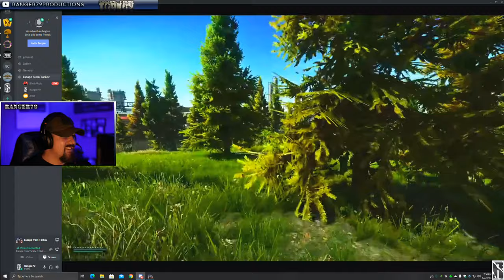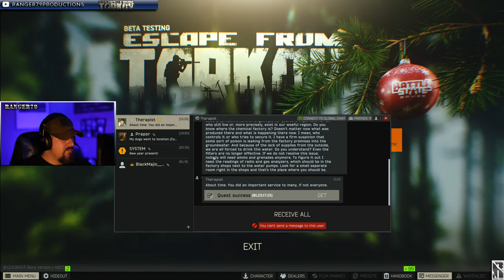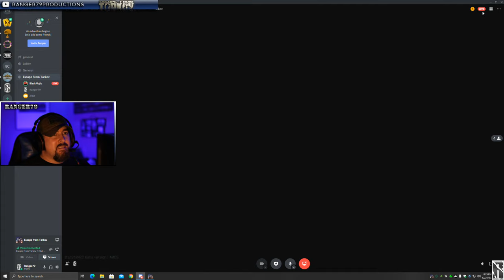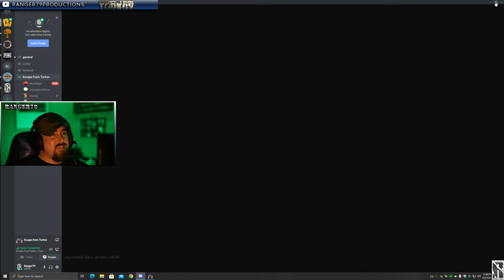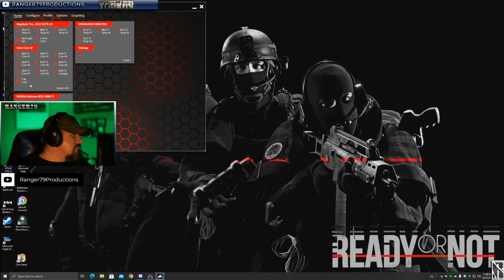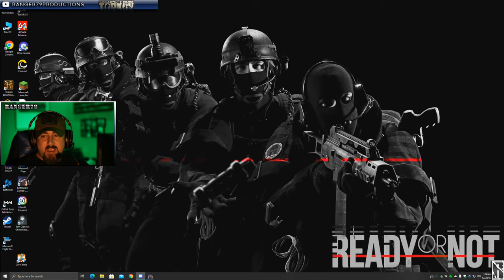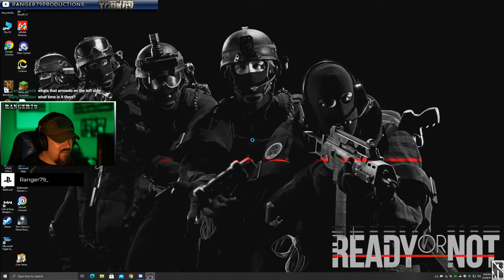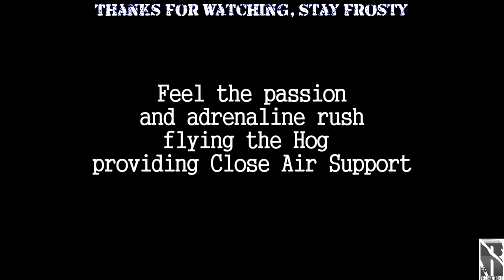EFT - Lets Try It | Military Veteran Gaming | 1440p 60fps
Become part of the official Ranger79 Family and become a Sponsor 💲!

I served 10 years as Security Forces member in the United States Air Force with combat tours in support of OEF and OIF.

▶ LIKE THE CONTENT? Wanna support future upgrades? ◀

🔻 GAMING COMPUTER SPECS 🔻
🔹 CPU: Intel Core i7-8700K Processor OCed @ 4.8GHz
🔹 Graphics: NVIDIA GeForce GTX Titan X 12GB (Pascal) (EK Waterblock)
🔹 RAM: Corsair Vengeance LPX 32GB (4 x 8GB) DDR4-2666 Memory
🔹 Mobo: ASRock Z370 Taichi
🔹 Power: PC Power & Cooling Silencer Mk III 1200W 80+ Platinum Certified Semi-Modular ATX
🔹 SSDs: 2 x OCZ RD400 512GB M.2-2280 SSD; Samsung 850 EVO-Series 1TB SSD
🔹 Case: Lian-Li PC-O7S HTPC Case
🔹 Watercooling: Custom 360mm Loop; EK Vario D5 Pump Resivor combo
🔹 Internet: 1GB upload / 1GB download

🔻 STREAMING COMPUTER SPECS 🔻
🔸 CPU: AMD Threadripper 1950X Processor (Corsair H100i v2 watercooling)
🔸 Graphics: NVIDIA Geforce GTX 980TI
🔸 RAM: G.SKILL 32GB TridentZ Series
🔸 Mobo: ASRock X399 Taichi